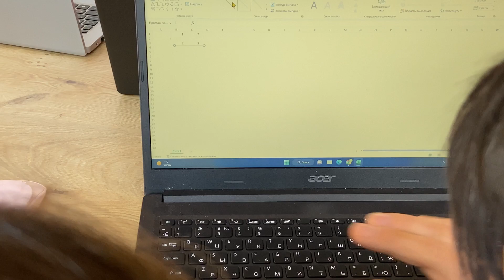համագործակցություն «Մաթեմն ամենուր» ջոկատի հետ